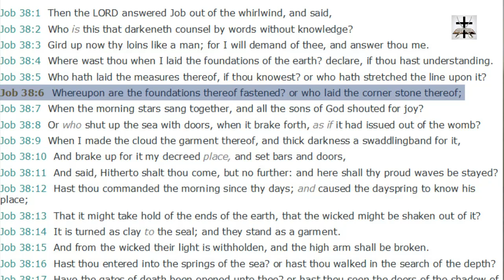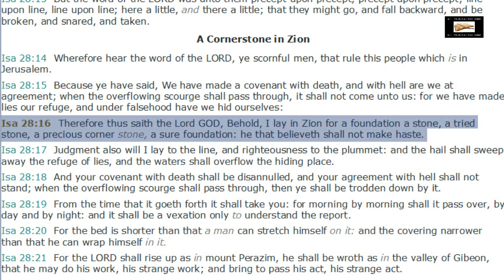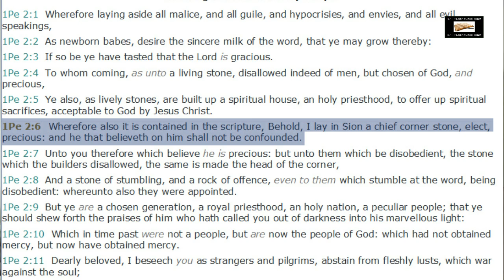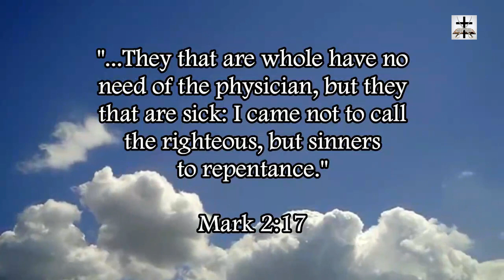Jesus Christ Is The Chief Corner Stone (Isa. 28:16)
Ephesians 2:20 (KJV) - “And are built upon the foundation of the apostles and prophets, Jesus Christ himself being the chief corner stone.”